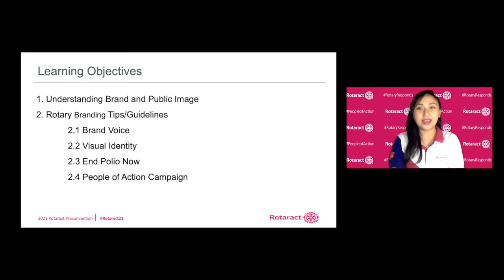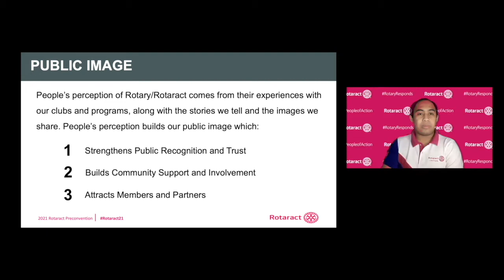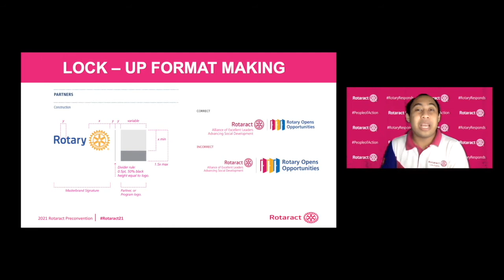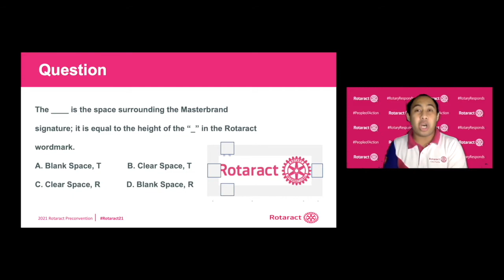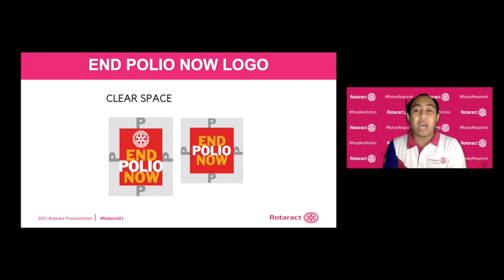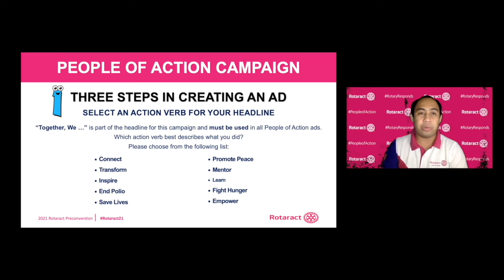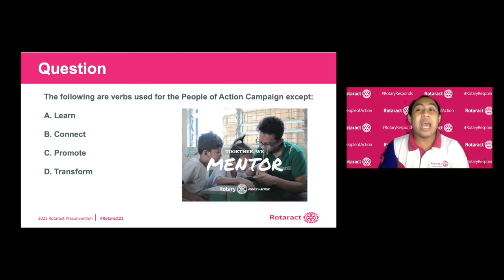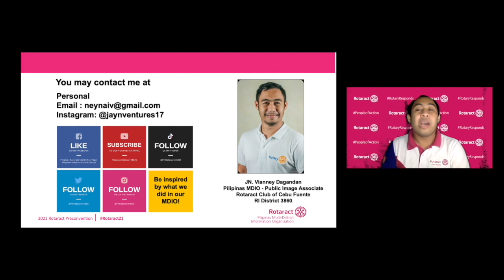Rotaract Preconvention 2021 - Understanding Public Image and Showcasing Best Practices